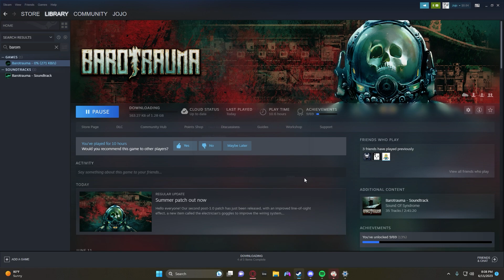Prestige Master Yi Skin